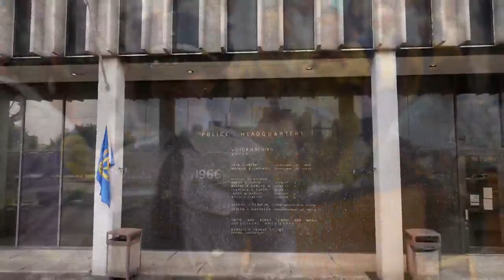New Orleans Police Department graduates 198th recruiting class